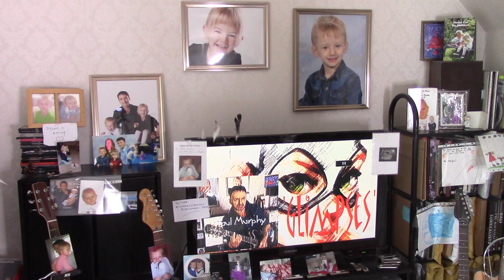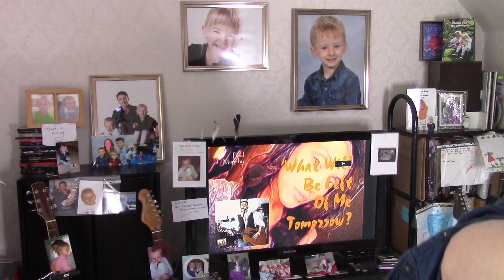Paul Murphy - 'As Ye Sow (So Shall Ye Reap)'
My warning song to abusers of all forms, everywhere.

     Me
Early 2024

'As Ye Sow (So Shall Ye Reap)' - words and music © Paul Murphy / 2023, 2024

If you would like to buy my children a birthday card, many thanks